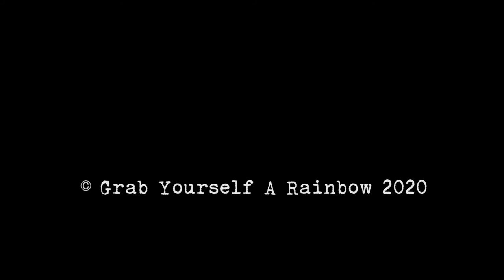Grab Yourself A Rainbow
In a world full of fear and mistrust of different people and cultures, it's time to throw all caution to the wind, and just "Grab Yourself a Rainbow," and jump on the "Freedom Road."